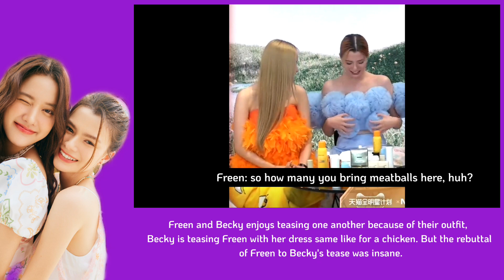[FreenBecky] Becky Being Teased by Freen Nonstop During Mistine Live (EngSub) - Obsessed Girlfriend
Unexplainable moments pf becky during mistine.

FreenBecky Real Moments
FreenBecky is real
FreenBecky kiss
FreenBecky moments
FreenBecky cute moments
FreenBecky jealous
FreenBecky sweet moments
FreenBecky possessive
Gap the series
Sam Mon Moments
Mon Sam
Gap the Series Reaction Video Engsub